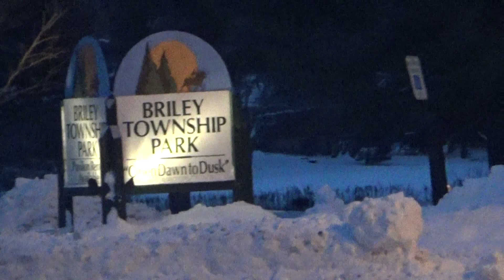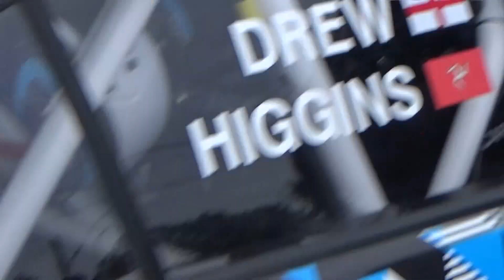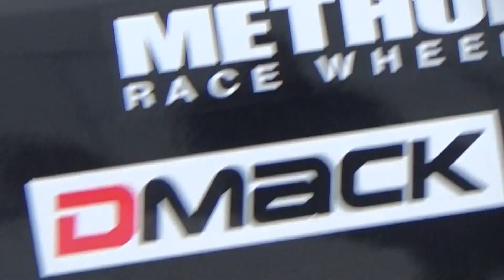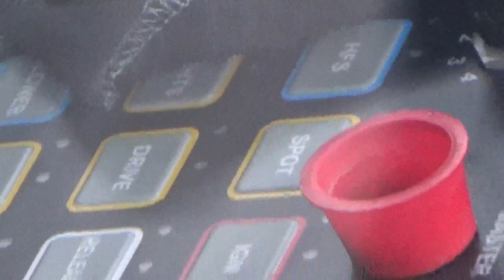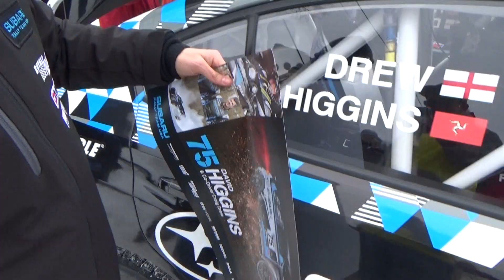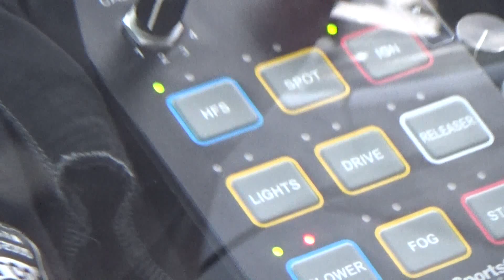David Higgins New 2015 Subaru WRX STI Rally Car!! The Baddest Subaru On The Planet 2015!!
David Higgins and Craig Drew!! Showing their New 2015 Subaru WRX STI Rally Car!! Sno*Drift Rally America 2015 Atlanta Michigan!! Subaru Rally Team USA and The Baddest Subaru on the Planet!!